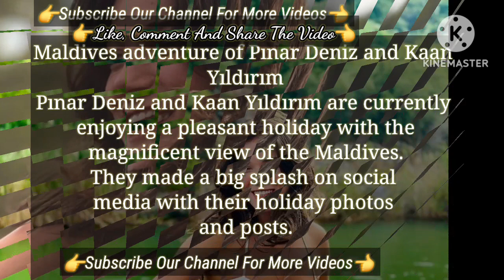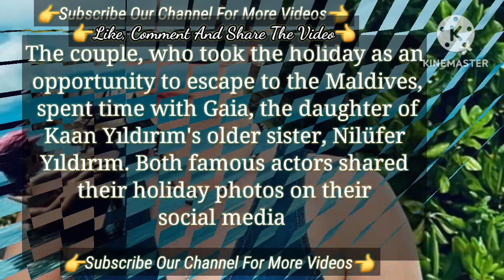They Made a Splash On Social Media | Turkish Tv Series Actress Yargı Kaan Yıldırım Pınar Deniz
They Wedding Talked About | Pınar Deniz and Kaan Yıldırım Turkish Tv Series Actor
Aras Aydin Turkish Tv Series Actor Pınar Deniz and Burcu Biricik | Turkish Tv Series Actor
It Was A Nice Experienced For Me Turkish Tv Series Actors Cannes Film Festival Pınar Deniz
The 72Th Episode In Yargi Turkish Tv Series Briefing and Summary | Turkish Tv Series Actress Pınar Deniz
72Th Episode In Yargi Turkish Tv Series Briefing and Summary | Turkish Tv Series Actress Pınar Deniz
The Emmy International Awards Nominations Yargi | Yargı Turkish Tv Series Nominations In Emmy Awards
After the Success Of Yargi Series Pinar in new Amaznig Series
Pınar Deniz new series disney plus
Kaan Urgancıoğlu co star Pinar Deniz
Pınar Deniz Kaan Urgancioglu
Pınar Deniz on disney plus
Pınar Deniz series on disney plus
Pınar Deniz Yargi
Pınar Deniz Ceylin
Pınar Deniz Yargi Finale
Pınar Deniz Kaan Yildrim
Pınar Deniz Netflix series
Pınar Deniz yargi kaan urgancioglu
Yargı Pınar Deniz series
Pınar Deniz Yargı series
Yargı Pinar Deniz Turkish series
Yargı yeni
Yargı Finale
Yargı Pinar Deniz kaan urgancioglu
Yargı dizi
Yargı Turkish series
Yargı Turkish tv series
Yargı new turkish series
Yargı new turkish tv series
Uraz Kaygılaroğlu Pinar Deniz new turkish series
Uraz Kaygılaroğlu Sefirin Kizi
Uraz Kaygılaroğlu Gediz
Uraz Kaygılaroğlu Sefirin Kizi dizi
Uraz Kaygılaroğlu on disney plus
Uraz Kaygılaroğlu Pinar Deniz
Uraz Kaygılaroğlu actress series on disney plus with Pinar Deniz